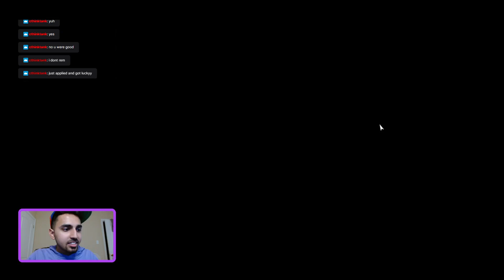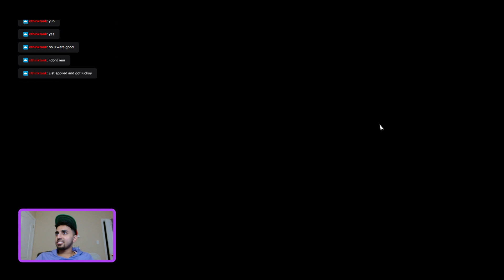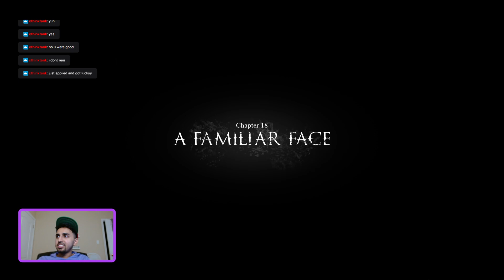Chapter 17 Redemption Reapers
No skirmishes (no replaying past levels to grind)